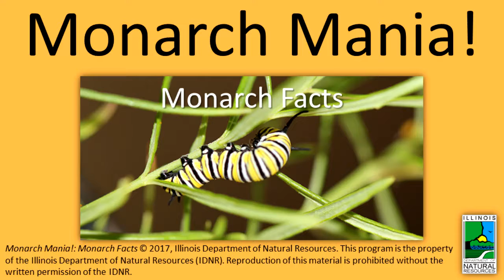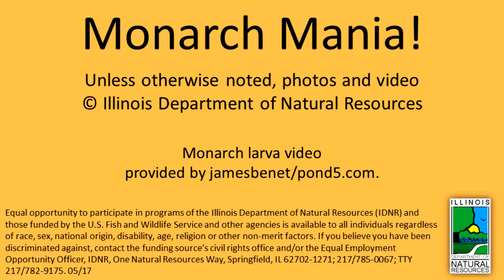Monarch Mania!: Monarch Facts (CC Available)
Learn some interesting facts about the Illinois State Insect!